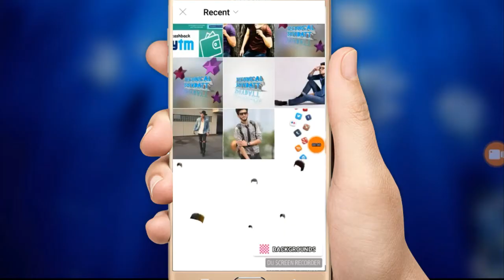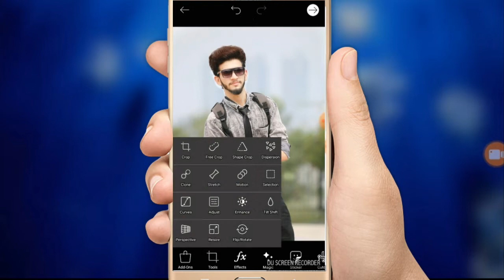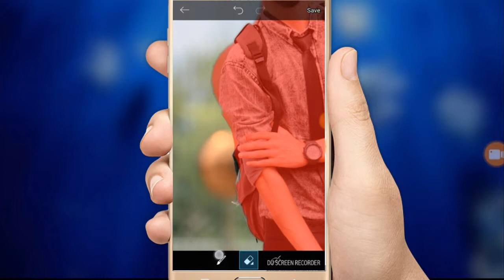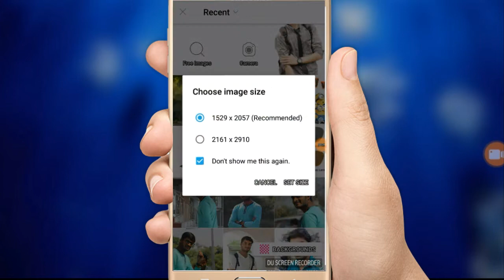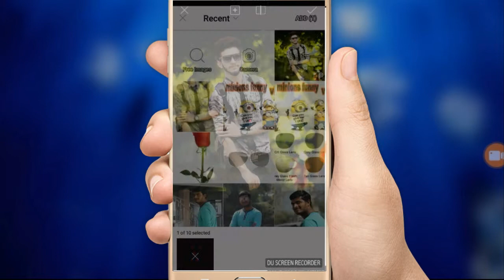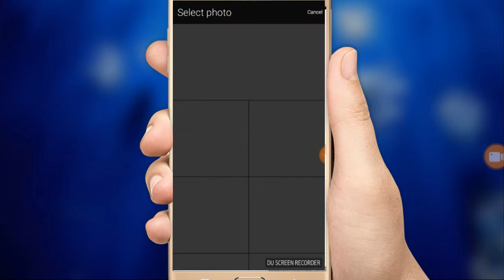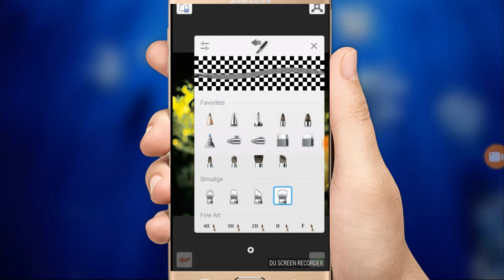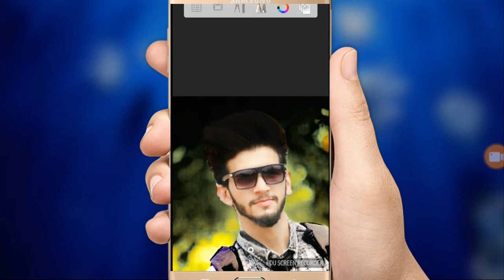Pics art editing/ cb editing photo/how to basic pics art/ Pics Art dslre editing/pics Art photo....